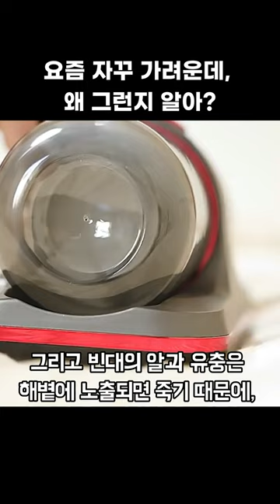빈대확산에 따른 퇴치 및 침구 청소 방법